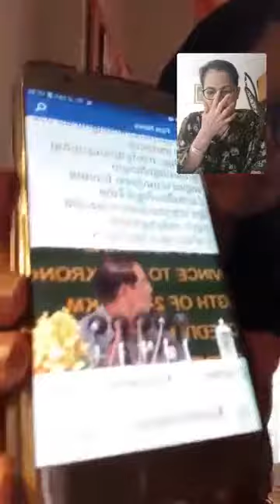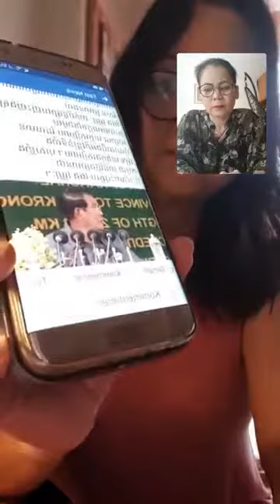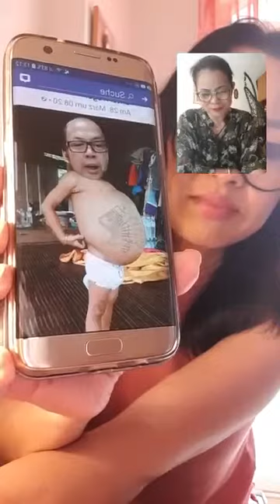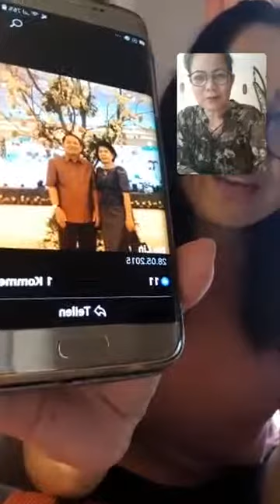Sophy Anderson សុភី អាន់ឌឺសុន ហុ៑ន សែន កំពុងតែអនុវត្តតុលា ប៉ាវចិន ដើម្បីបោកភ្នែកពលរដ្ឋខ្មែរ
ហុ៑នសែនកំពុងតែអនុវត្តតុលាប៉ាវចិនដើម្បីបោកភ្នែកពលរដ្ឋខ្មែរ